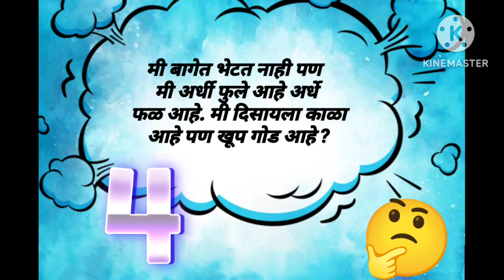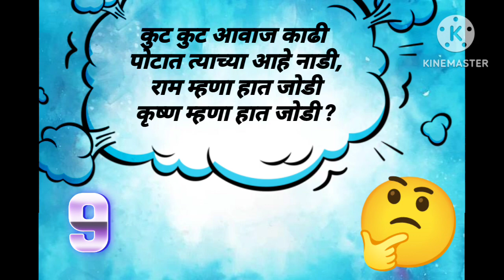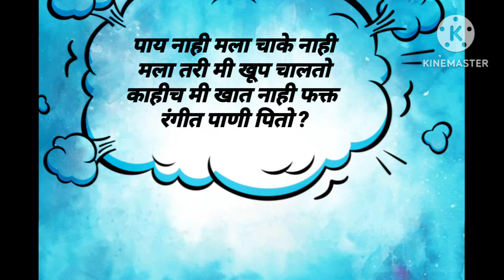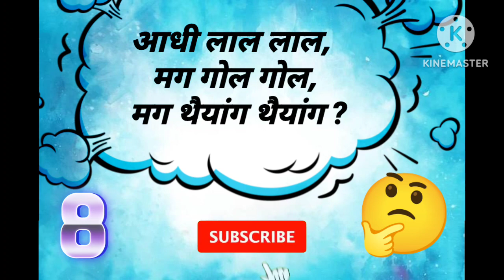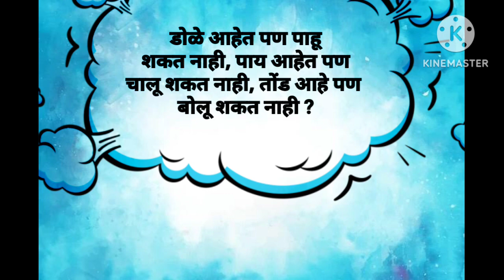मराठी कोडे भाग २||Marathi Kode||Kodi/GK Questions||GK In Marathi||GK Questions And Answer||GK Quiz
मराठी कोडे भाग २/Marathi Kode/code/Marathi gk/Kode Marathi/कोडी मराठी/sanga pahu/olkha pahu/puzzle/

हॅलो फ्रेंड्स मी आकाश गायकवाड तुमचे आपल्या चॅनल मध्ये स्वागत करतो
या आपल्या यूट्यूब चॅनल वर अभासाच्या, मनोरंजन संबधित व्हिडिओ बनवले जातात
जसे की
#. सामान्य ज्ञान (GK)
#. कोडी (puzzles)
#. मुलाखतीचे प्रश्न
#. मनोरंजन इत्यादी
   जर तु्हाला आमचे व्हिडिओ आवडत असतील तर चॅनल ला सबस्क्राईब करा व नोटिफिकेशन बेल बटणावर क्लिक करा जेणेकरून नवीन व्हिडिओ ची नोटिफिकेशन आपल्याला भेटेल

जर तुम्हाला चॅनल बदल आणि इतर काही प्रश्न असतील तर तुम्ही कॉमेंट बॉक्स मधे विचारु शकता

धन्यवाद 🙏🙏
marathi kode utter
marathi shabdhkode
ओळखा पाहू मी कोण मराठी कोडी
मराठी शब्दकोडे
marahi kode
code marathi

धन्यवाद 🙏🙏

जनरल नॉलेज मराठी प्रश्न आणि उत्तरे ॥ महत्त्वपुर्ण प्रश्न ॥ GK Questions In Marathi || kode

1. GK

2. General Knowledge

3. Important GK Questions and answer for 4.

Competitive Exams

5. Quiz Test

6. br gk study

7. Important gk

8. Quiz test

9. competitive quiz

10. competitive general knowledge

11. GK in Hindi

12. general knowledge quiz

13. quiz questions

14. general knowledge questions

15. gk quiz

16. general knowledge questions with answers

17. gk question in hindi

18. GK Question Answer

19. Indian GK

20. not gka

21. samanya gyan

22. gk questions

23. india gk in hindi

24. 2022 gk questions and answers

25. lucent gk

26. lucent d

27. lucent gk in hindi video

28. lucent GK in hindi

29. lucent geography in hindi

30. lucent geography

31. geography gk question

32. geography gk in hindi

33. lucent 1000 question

34. lucent 1000 questions

35. lucent gk niche

36. lucent gk important question

37. lucentimportant question in hindi

38. lucent gk important topics

39. lucentnichod science

40. lucent for ssc cgla

41. lucentssc

42. lucent for railway

43. geography gk

44. lucent mcq

45. lucent mcq in hindi 46. lucent book gk

47. gk

48. gk questions and answers

49. gk question

50. general knowledge

51. br gk study

52. gk questions

53. g k

54. general knowledge question

55. g k questions and answers

56. gk is a question

57. question

58. general knowledge questions and answers

59. samanya gyan

60. g.k questions in hindi

61. gk question answer

62.

63. gk questions

64. knowledge

65. question answer

66. general knowledge questions

67. gk knowledge

68. General Knowledge

117. general knowledge question

118. g. k

119. quiz

120. g k question

121. BR GK STUDY

122. Br Gk Study

123. BRGKSTUDY

124. gk gs

125. gk questions

126. gk ka question

127. GK Question

128. gk 2020

129. gk 2021

130. gk 2022

131. gk 2023

132. BR GK Study

133. g.k. question with answer

134. answer

135. lucent gk

136. GK 2021

137. GK 2022

138. GK 2023

139. g,k

quiz blitz

pub quiz
jays pub quiz
google pub quiz
5 round pub quiz
pub trivia
pub trivia 5 rounds
pub quiz style
5 round quiz
trivia quiz
virtual quiz
quizmaster dale
uk pub quiz
movie quiz
music quiz
mpsc syllabus
mpsc 2023

last night a thief came to my home
marathi movies
animal movie
ashwagandha pak
bajaj finance company
bindhast mulgi
blouse gale
comedy movies no
gaur gopal's motivational speech
general knowledge questions marathi
gk in marathi
gk question
gk questions and answers in marathi
gk questions in marathi for school student
hanuman song
igt india got talent 2023/24
indian idol 2024 full episode today
iyatta dahavi marathi patra lekhan
Range Patil Family
kirtan short video
code code
Marathi code
kothimbir vadi recipe marathi
lagnachi bedi today episode
lakshmi chya pavlani new serial
maharashtra marathi
Marathi code
mastani nauvari saree cutting and stitching
mastram
pandarinath fadke song
prajakta mali farmhouse
Ravindra Mahajani affairs
rohan's role
saamy 2 full movie hindi dubbed scenes
samanya gyan marathi
short
space
Tharla tar Mag New Promo
tmkoc
tractor game
tv9 marathi live
veggie paaji
wild world
yamini gautam ki movie
yoga dance
Zee Marathi
आयब्रो कसे करावे
प्रेमाची गोष्ट मालिका
बैलगाडा शर्यत
मराठी कोडे

Very IMP GK Questions in Marathi
जनरल नॉलेज प्रश्न उत्तर मराठी
marathi kode and answer hard
मराठी कोडी
Marathi kode And Answer
Gk in marathi 2024
Ag education @5012
english gk
Very IMP GK Questions in Marathi, Most Important Marathi General Knowledge Questions 2022, gk questions and answers in mar